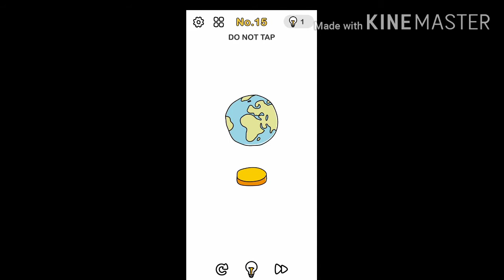Brain out lv 11 to 20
Brain Out – Can you pass it?
Web results
Brain Out 1.3.6 for Android - Download - Uptodown.com
Brain Out Can you pass it for Android - Download